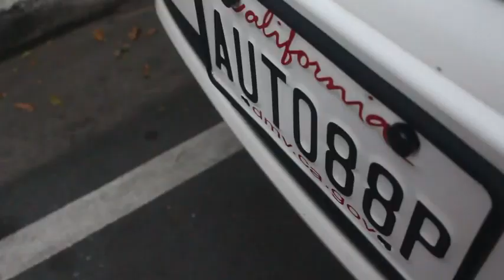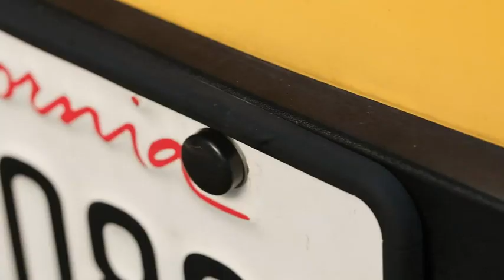Come rain or shine, our license plate cover is ready to roll! 😎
No matter the weather conditions, our durable license plate cover ensures your vehicle stays protected and looking its best, whether it's under a scorching sun or during a downpour. Say goodbye to worries about scratches and fading, and enjoy a sleek and stylish ride with our reliable cover. licenseplateframe automotive car 🚗☀️🌧️